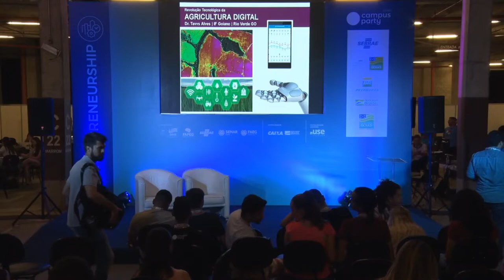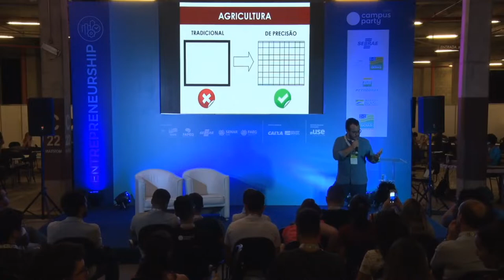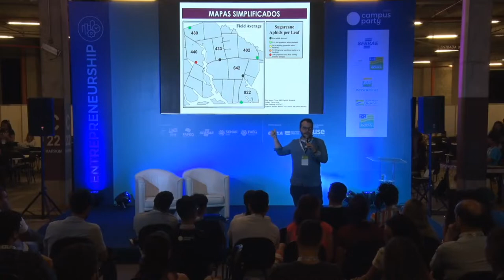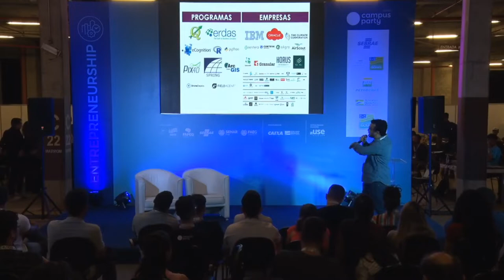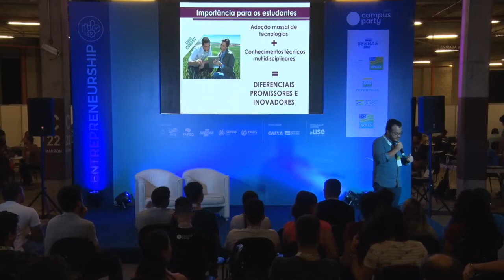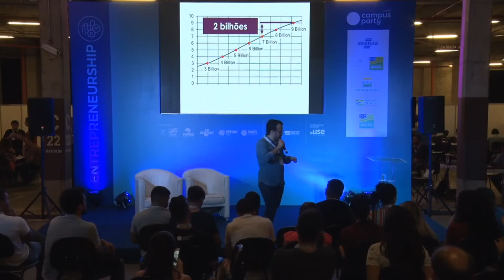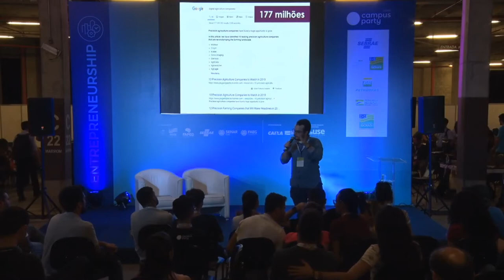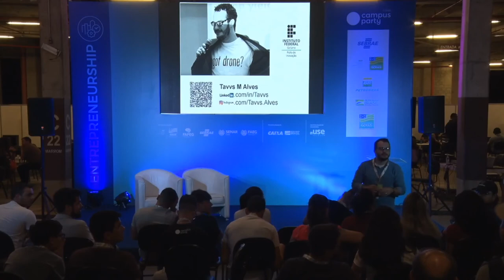CPGoiás - A era da revolução tecnológica da agricultura digital - Entrepreneurship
Palco: Entrepreneurship
Data: 06/09/2019
Horário: 19:15 às 20:00

Título: A era da revolução tecnológica da agricultura digital
Alimentar 9 bilhões de pessoas até 2050 será um dos desafios mais difíceis da história da agricultura. Não se espera que a expansão de áreas cultivadas ou a genética contribuam para aumentar a produção de alimentos. A solução mais provável é produzir alimentos de maneira mais eficiente e sustentável através de melhorias tecnológicas na agricultura. Pesquisas recentes utilizando drones, internet das coisas, automação de tratores agrícolas, robótica e inteligência artificial podem otimizar a utilização de insumos, reduzir a quantidade de agrotóxicos aplicados ao ambiente e auxiliar na fixação de profissionais no campo. Minha apresentação abordará os principais resultados da pesquisa em agricultura digital, bem como os produtos disponíveis ou potenciais que revolucionarão a agricultura. A interação com a audiência será realizada com perguntas e respostas, chamando pessoas ao palco que tenham experiência prévia com um dos temas da palestra e demonstração de drones e aplicativos para Android e iOS que serão instalados e testados na hora.

Palestrante(s):
Tavvs Micael Alves
Professor do Polo de Inovação do IF Goiano, trabalhando com projetos de agricultura digital. Possui doutorado em insetos e drones pela Universidade de Minnesota e pós-doutorado pela Texas A&M.